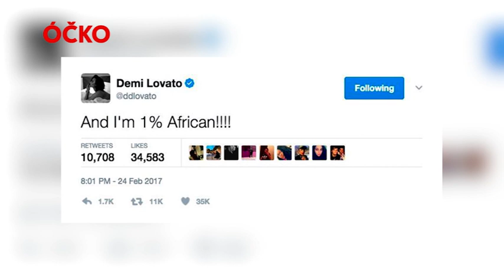Demi Lovato je z 1 % Afričanka!